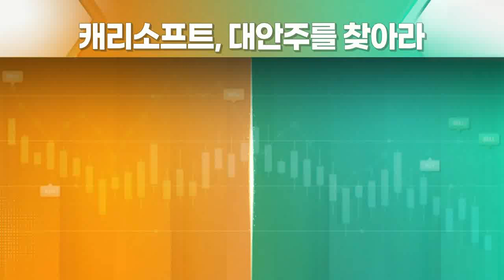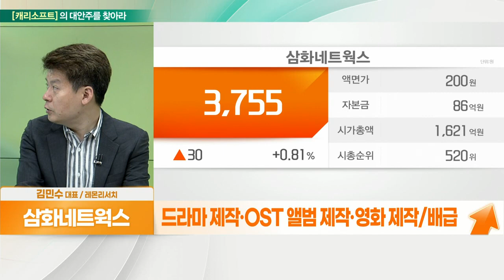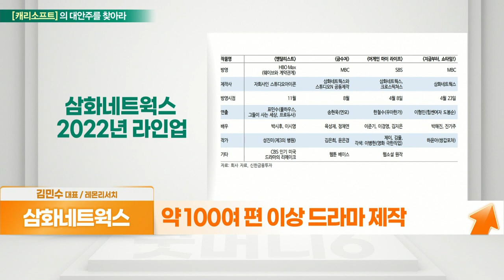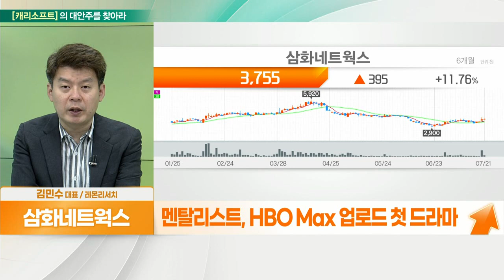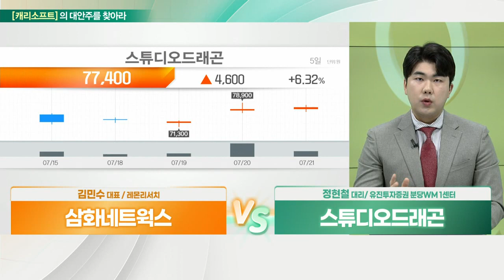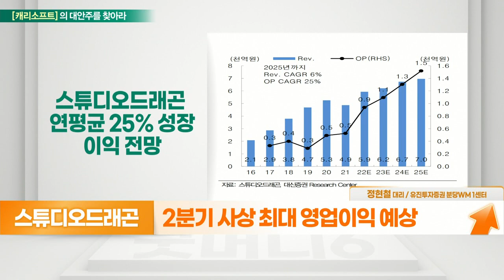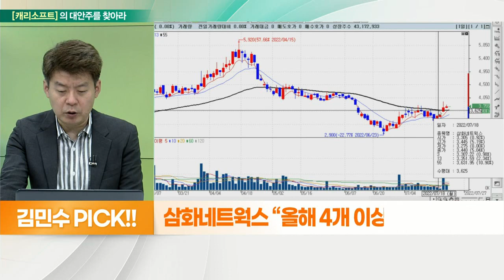삼화네트웍스(046390)... 올해 4개 이상 드라마 방영 VS 스튜디오드래곤(253450)... 가장 확실한 글로벌 OTT 모멘텀_대안주를 찾아라 (20220722)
- 드라마 제작·OST 앨범 제작·영화 제작/배급
- 자체 IP 확보 강점
- 스튜디오아이콘 종속회사
- 더블유에스엔터테인먼트 종속회사
- 국내 최초 드라마 독립 제작사
- 약 100여 편 이상 드라마 제작
- 멘탈리스트, HBO Max 업로드 첫 드라마

- 넷플릭스 의존도 완화
- 비지니스 파트너 확장 추세
- 2분기 사상 최대 영업이익 예상